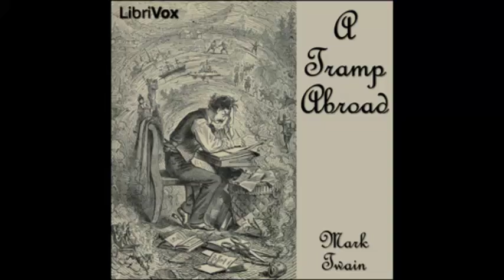A Tramp Abroad (FULL Audiobook)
A Tramp Abroad audiobook
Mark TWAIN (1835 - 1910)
A Tramp Abroad is a work of non-fiction travel literature by American author Mark Twain, published in 1880. The book details a journey by the author, with his friend Harris (a character created for the book, and based on his closest friend, Joseph Twichell), through central and southern Europe. While the stated goal of the journey is to walk most of the way, the men find themselves using other forms of transport as they traverse the continent. The book is often thought to be an unofficial sequel to an earlier Twain travel book, The Innocents Abroad.

As the two men make their way through Germany, the Alps, and Italy, they encounter situations made all the more humorous by their reactions to them. The narrator (Twain) plays the part of the American tourist of the time, believing that he understands all that he sees, but in reality understanding none of it. (Summary by Wikipedia)
Genre(s): Action & Adventure Fiction, Humorous Fiction